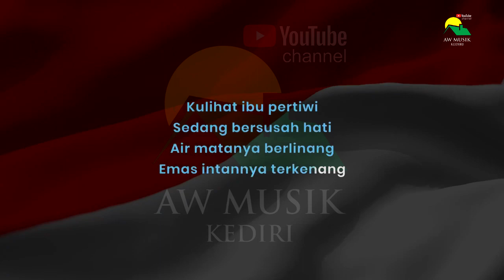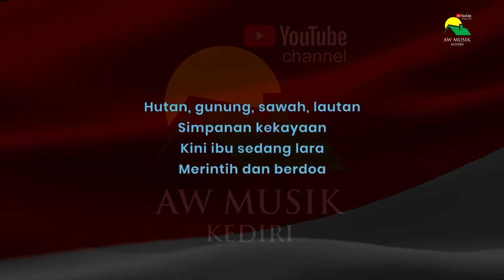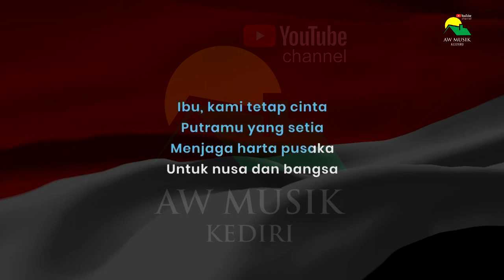karaoke - Ibu Pertiwi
Terima kasih
Original Song : Ismail Marzuki